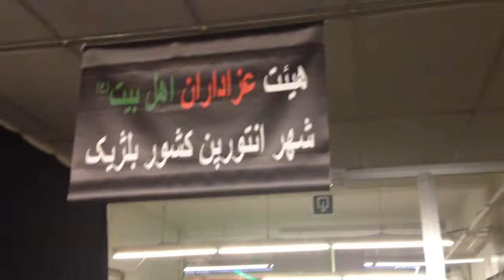نوحه خواني توسط برادر عزيز ما روح الله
زينه زني در مجتمع فرهنگي الغري در شب هشتم ما محرم تاريخ ١٣٩٢/٨/٢٠